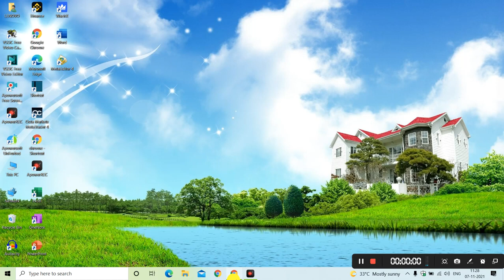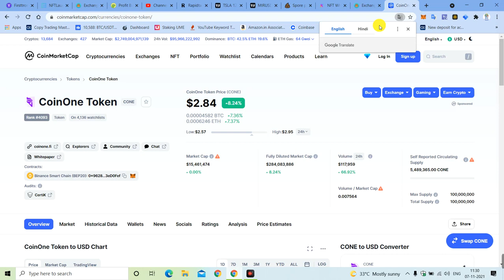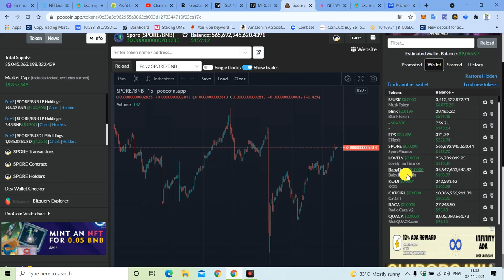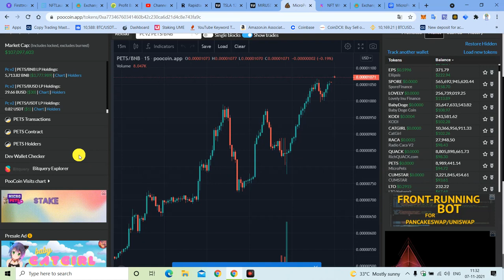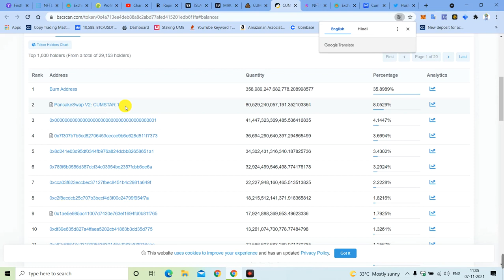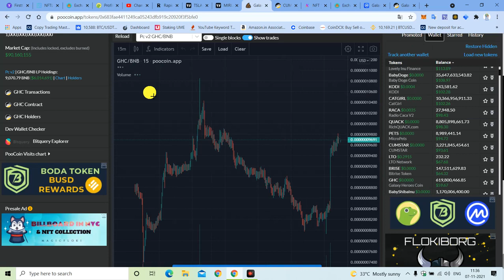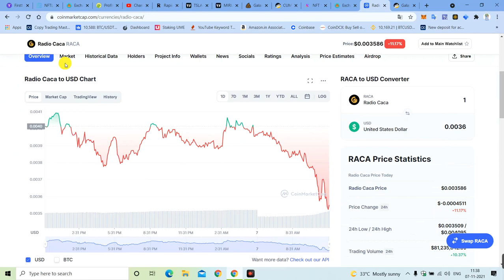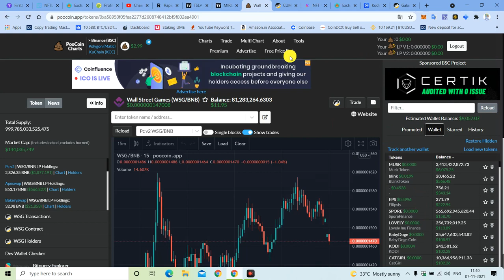करोड़पति बनेंगे या फिर रोड़पति बनेंगे, Top 10 token Holding येTokenबना सकते है करोड़पति,shiba inu token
Hello Guy's,

 Registration Link👇🏻👇🏻👇🏻👇🏻👇🏻👇🏻👇🏻